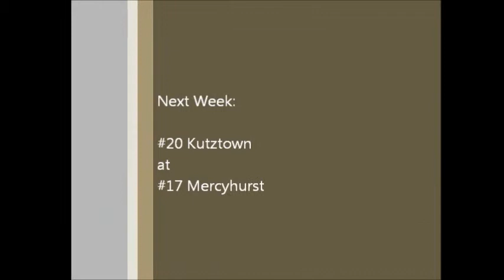2011 Kutztown University Football: Let's start with a bang! (Part 1)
This is the first part of a series documenting the 2011 Kutztown Golden Bears as they completed the most successful season in the school"s 96 year history.